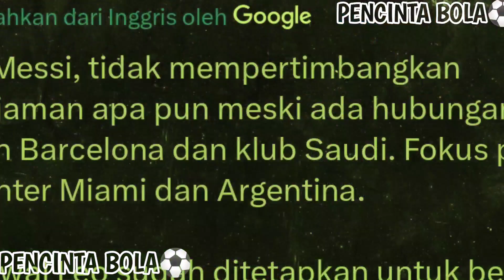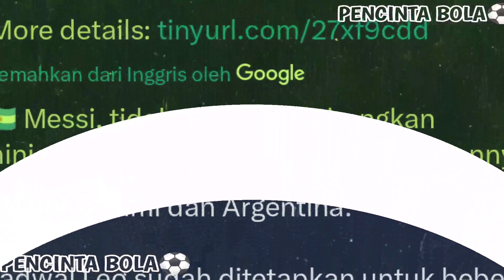Bikin Semua Gigit Jari Messi Tidak Mempertimbangkan?😱Hancurnya Ruang Ganti MU Ada Hubungannya?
Hello Guys Selamat Menonton berita bola terbaru
Kali Ini Akan Membahas Tentang Hancurnya Ruang Ganti MU Dan Berita Messi.